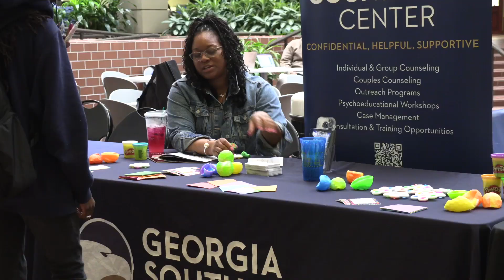Spring Break Bash!!